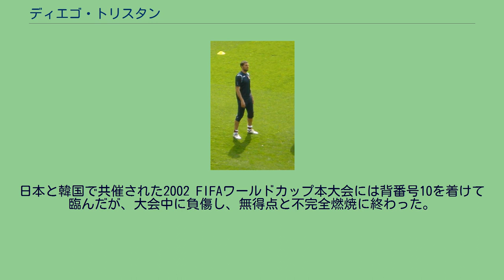ディエゴ・トリスタン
ディエゴ・トリスタン・エレーラ（Diego Tristán Herrera, 1976年1月5日 - ）は、スペイン出身の元サッカー選手。
リーガ・エスパニョーラ通算227試合出場95得点の実績を誇っている。
スペイン代表としては2002 FIFAワールドカップに出場した。
RCDマジョルカ セビージャ県ラ・アルガバに生まれ、レアル・ベティスの下部組織で育った。
その後RCDマジョルカの下部組織に移り、1998-99シーズンにトップチームからデビューすると、プリメーラ・ディビシオン（1部）昇格を決めた。
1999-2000シーズンにはCDヌマンシア戦でプリメーラ・ディビシオンデビューして初得点も決め、最終的にはトップリーグ初挑戦ながら18得点を決めた。
2000年夏にはレアル・マドリードに移籍しかけたが、レアル・マドリードのロレンソ・サンス会長が退任し、スター選手を好んで獲得するフロレンティーノ・ペレス会長が就任したため、移籍は取り止められた。
デポルティーボ・ラ・コルーニャ 2000年夏、デポルティーボ・ラ・コルーニャに移籍し、4-5-1フォーメーションでのロイ・マカーイなどとの連携で相手を恐怖に陥れた。
2000-01シーズンはマカーイがワントップのレギュラーであり、試合に継続的に出場できなかったトリスタンは移籍を匂わせたが、2001-02シーズンには絶対的なレギュラーとなり、リーグ戦で21得点を挙げて得点王（ピチーチ賞）となった。
同シーズンのUEFAチャンピオンズリーグでは6得点、コパ・デル・レイでは5得点を挙げ、シーズンを通じての得点数は32点に及んだ。
2002年4月7日のRCDマジョルカ戦(5-0)ではハットトリックを達成している。
しかしその後、スペイン代表招集中に足首を負傷し、ヨーロッパ・ゴールデンシューを獲得したマカーイに完全にポジションを奪われた。
2002-03シーズンはベンチ生活を余儀なくされ、リーグ戦では23試合に出場して9得点に終わったが、公式戦全体では19得点を挙げた。
2003年6月にマカーイがバイエルン・ミュンヘンに移籍すると、トリスタンは調子や自信を落とした。
2003-04シーズンはチームの公式戦56試合のうち出場しなかったのは8試合だけであったが、フル出場はわずかに10試合で、20試合は途中出場であったため、得点は13点（リーグ戦で8点、コパ・デル・レイで2点、UEFAチャンピオンズリーグで3点）に終わった。
6シーズン在籍したデポルティーボではリーグ戦で87得点を挙げ、ファン・カルロス・バレロンの代わりにトップ下を務めたこともあった。
2006年9月1日、リオネル・スカローニとともに戦力外通告を受けた。
RCDマジョルカ復帰 ボルトン・ワンダラーズFCなど、スペイン国内外から獲得への関心が示されたが、2006年9月、古巣RCDマジョルカに移籍した。
しかし、コンディション不良が続き、得点を奪うこともできなかったため、2007年1月31日に放出された。
同年夏までの半年間は無所属状態であった。
ASリヴォルノ・カルチョ 2007年7月、FCシャフタール・ドネツクに移籍したクリスティアーノ・ルカレッリの後釜を探していた、イタリア・セリエAのASリヴォルノ・カルチョと1年契約を結んだ。
2007-08シーズンはわずか1得点しか挙げられず、チームもセリエBに降格した。
ウェストハム・ユナイテッドFC 2008-09シーズン開始時点で所属クラブがなかったが、2008年9月30日からプレミアリーグ・ウェストハム・ユナイテッドFCのトライアルを受け、10月14日に契約を交わした。
12月8日のトッテナム・ホットスパーFC戦(0-2)の83分に途中出場してデビューし、12月28日のストーク・シティFC戦(2-1)で途中出場から移籍後初得点を決めた。
2008-09シーズン終了後にウェストハムを退団した。
カディスCF 2009年7月24日、セグンダ・ディビシオン（2部）のカディスCFに移籍し、14シーズンぶりにアンダルシア州内のクラブに戻った。
20...